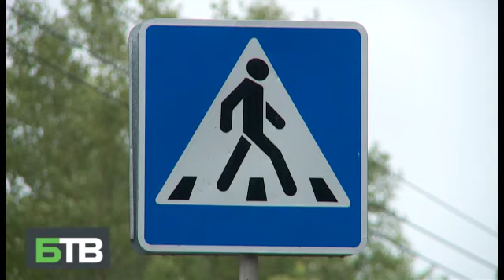Пешеходы прыгают по лужам. Перенос не помог (новости, Бийское телевидение, 02.06.22)